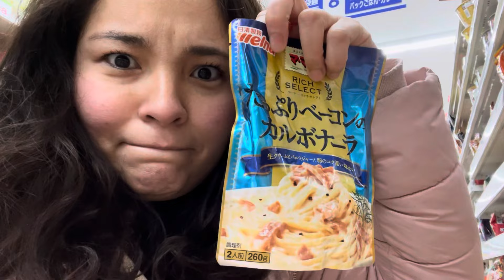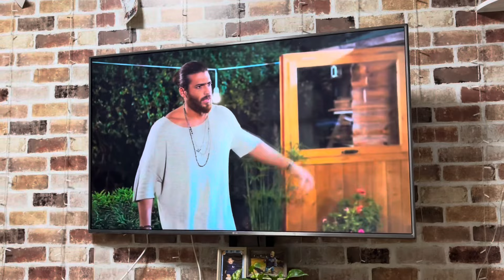Mi vida en Japón 🇯🇵 • tengo mucha ansiedad • me olvide la billetera! •